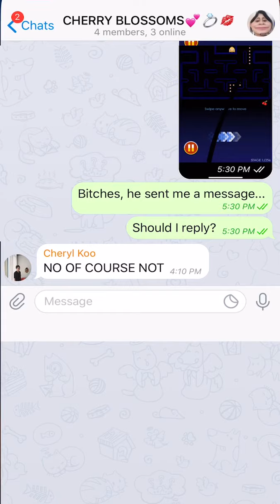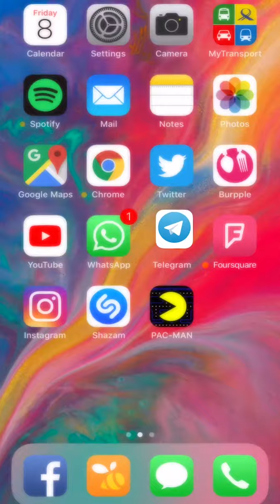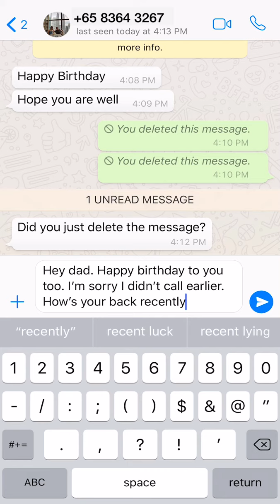MISSING: The City of Lost Things (trailer)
MISSING: The City of Lost Things is a participatory experience that sets up a personal and intimate journey for the audience to re-encounter a lost connection in their lives.

It calls for you to step out of your comfort zone and take chances. Your experience depends entirely on what you're willing to give to this journey.

Date & Language
In English: 6, 7, 20 and 21 Jan 2018
In Mandarin: 13, 14, 27 and 28 Jan 2018

Time
10am – 2pm, 3pm – 7pm

Special Pass!
Get your ticket before 27 Dec 2017 to enjoy a special rate of $27 per ticket

Regular price: $35 (from 27 Dec 2017)

* Prices stated exclude a $3 service fee

SMS "MISSING" to 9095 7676 (before 22 Jan)
MISSING is conceptualised by Han Xuemei, in collaboration with Darren Ng, Jean Tay and Neo Hai Bin

"不见：失物之城" 是一个参与性的体验。它让观众踏上一趟个人又亲密的旅程，和自己“失去的联系”再一次相遇。它要求你冒一个小小的险踏出你的舒适圈。 你的体验将取决于你在这个旅程中的参与度。

日期和语言
英语场：2018年1月6、7、20 和21日
华语场：2018年1月13、14、27 和28日

时间
早上10点至下午2点，下午3点至晚上7点

票价
特别通行证！
在12月27日之前购票，便可享有每张票$27的特价优惠！

普通票价：$35

* 票价不包括$3行政费

现在就开启你的旅程！
在1月22日之前，输入 "MISSING" 并将简讯发至 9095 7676

不见 是由韩雪梅构思，与黄泽晖、郑茵和梁海彬携手创作